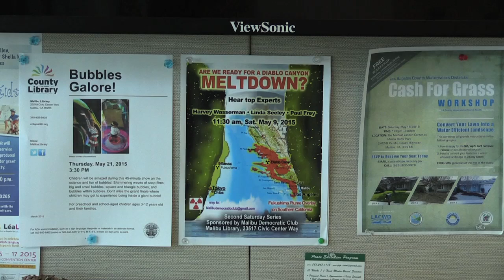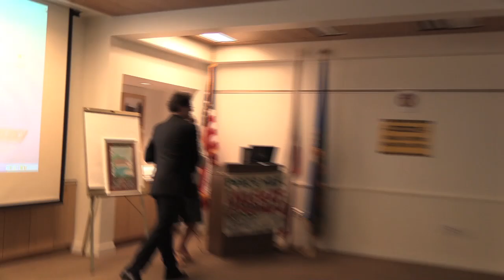1959 Santa Susana Meltdown Not Cleaned Up - Richard Mathews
On Saturday, May 9, 2015, the Democratic Club of Malibu, CA held a conference titled "Are We Ready for a Diablo Canyon Meltdown?"

In this segment, Richard Mathews, a candidate for the state senate, reports on his campaign to pass legislation mandating the cleanup of the radioactive contamination that still remains in the environment from the 1959 nuclear partial reactor meltdown at Santa Susana near the Simi Valley.

Organized by Club President Ann Doneen and Myla Reson, the well-attended event was MCed by author Harvey Wasserman.

It featured presentations by several speakers on the very real risks posed to Malibu by the Diablo Canyon nuclear power plant, located on the California coast north of Malibu on 13 intersecting earthquake faults, in a tsunami zone, and run by PG&E, a utility facing multiple indictments for safety violations.

Conference participants learned about the similarities between the situation at Diablo Canyon and Japan's on-going Fukushima nuclear disaster.

For more info on this issue:
MothersForPeace.org
SanOnofreSafety.org
NoNukesCA.net
MalibuDemocraticClub.org